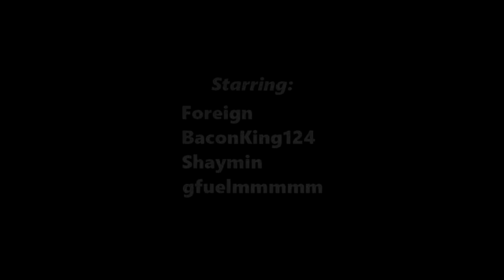Destiny 2 Old Town Roads Remix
Destiny 2 Old Town Roads Remix by RickysLive.

Starring:
Ricky#13801
Foreign#11594
BaconKing#1194
Shaymin#11245
gfuelmmmmm#1125